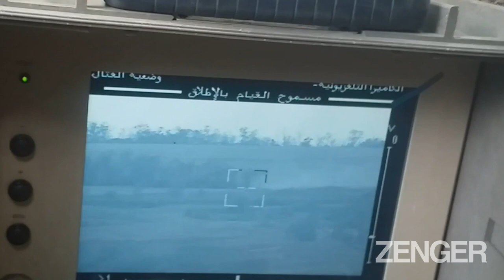Air Assault Troops In Ukraine Take Out Russian Infantry Fighting Vehicle With Guided Missile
This footage shows air assault troops taking out a Russian armored personnel carrier with a guided missile in southern Ukraine.

The video shows the point of view through the weapon's targeting system, with the Ukrainian soldiers then firing the missile at a Russian BMP fighting vehicle.

After a few seconds, the missile can be seen hitting its target and exploding as the soldiers say "Yes!"

The footage was obtained from the Command of the Ukrainian Air Assault Forces on Thursday, August 11 along with a statement saying: "The 'Scythian' knows no pity for the Russian occupiers."

The Scythians were a nomadic warrior people that lived primarily in a region then known as Scythia, in today's Ukraine and southern Russia, between approximately 900 B.C. and 200 B.C. They extended their power all over Central Asia, with their influence at times stretching from China to the Black Sea.

The Command of the Ukrainian Air Assault Forces added: "The BMP of the Russian occupiers was destroyed in the southern direction by soldiers of a battery of anti-tank guided missiles of one of the brigades of the Ukrainian Air Assault Forces of the Armed Forces of Ukraine.

"The calculation of the portable anti-tank missile complex 'Skif' controlled the road between populated areas in the Kherson region and could not miss such an opportunity when enemy equipment appeared on the monitor."

The 'Skif' is also known as the Stugna-P and is an anti-tank guided missile system made in Ukraine.

The Ukrainian statement added: "The prey was hunted from a distance of more than four kilometers [2.5 miles]. This is our land, and the enemies have nothing to do on it except to 'properly' return home. Death to the Russian invaders! Glory to DSHV [the Ukrainian Air Assault Forces]! Glory to Ukraine!"

Zenger News contacted the Command of the Ukrainian Air Assault Forces for further comment, as well as the Russian Ministry of Defense, but had not received a reply at the time of writing.

Russia invaded Ukraine on February 24 in what the Kremlin is still calling a "special military operation". Thursday marks the 169th day of the war.

The General Staff of the Armed Forces of Ukraine reported that between February 24 and August 11, Russia had lost about 43,000 personnel, 1,846 tanks, 4,100 armored combat vehicles, 974 artillery units, 261 multiple launch rocket systems, 134 air defense systems, 232 warplanes, 193 helicopters, 772 drones, 185 cruise missiles, 15 warships, 3,018 motor vehicles and fuel tankers, and 90 units of special equipment.

Russia has claimed that its casualties have been much lower, but provides infrequent updates on its latest figures. The Pentagon said this week that Russia had suffered between 70,000 and 80,000 casualties – deaths and injuries – since the beginning of its invasion.

Ukraine has accused Russia of firing rockets from near the Zaporizhzhia nuclear power plant – Europe’s largest – in a move that has killed at least 13 people and wounded 10, knowing that it would be difficult for Ukraine to fire back.

Ukraine says that the Kremlin targeted Marhanets, which is a town in the neighboring Dnipropetrovsk Oblast, on the other side of the Dnieper River from the nuclear power plant, that Russia has claimed that Ukraine has previously used to shell Russian soldiers at the plant.

Ukraine’s President, Volodymyr Zelensky, said that Kyiv will not leave Russian shelling of the Dnipropetrovsk region unanswered and vowed to inflict significant damage on Russian President Vladimir Putin’s forces to end the war.

Ukraine’s Air Force has estimated that up to a dozen Russian aircraft were destroyed at the Saky airbase in Crimea on Tuesday. Ukraine has not publicly claimed responsibility. Russia annexed Crimea from Ukraine in 2014.

President Zelensky has vowed to liberate Crimea and said: “This Russian war against Ukraine and against the entire free Europe began with Crimea and must end with Crimea – with its liberation.”

British Defense Secretary Ben Wallace has said the Saky airbase is a “legitimate target” for Ukraine. He said: “First and foremost, Russia has illegally invaded, not just in 2014, but now Ukrainian territory.” He added: “Ukraine, under UN articles, is perfectly entitled to defend its territory and take what action it needs to against an invading force.”

The EU has been urged to put a travel ban on Russian tourists. Estonian Prime Minister Kaja Kallas said that “visiting Europe is a privilege, not a human right” and that it was time to “end tourism from Russia now”.

Estonia, a member of NATO since 2004, has summoned the Russian ambassador to its country and formally protested after a Russian helicopter violated its airspace on Tuesday.